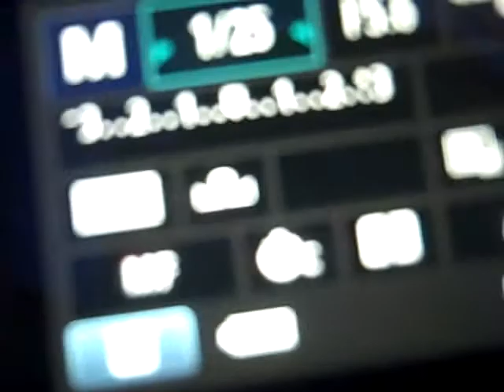video journal for class! intro to photo ep 1